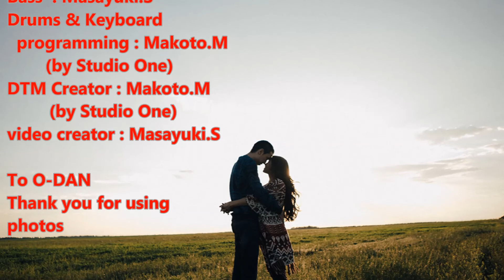夏を抱きしめて / TUBE（チューブ）をカバーしてみた！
70～80年代ROCK大好き！
TUBE（チューブ）の“夏を抱きしめて”をカバー　聴いてみてください！
この曲一番好きな曲です！
キーは原曲から-2です。悪しからず・・・

-ROUTE52-
Vocal :  Masayuki.S
E.Guiter : Makoto.M
Bass  : Masayuki.S
Drums & Keyboard
  programming : Makoto.M
        (by Studio One)
DTM Creator : Makoto.M
　   　 (by Studio One)
video creator : Masayuki.S

To O-DAN
Thank you for using
photos